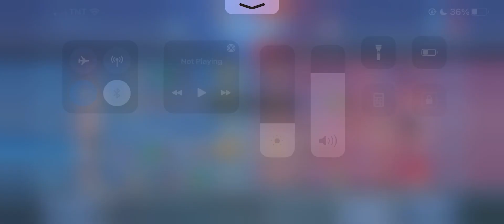GUSION SECRET SETTINGS FOR FAST COMBO?! TOTALLY USEFUL!!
IGN : Vonn

Frequently Asked Questions :
Device : Iphone Xs Max
Internet Connection : Data
Screen Recorder : Built in
Age : 18 (Currently in 1st year College)
Country : Philippines